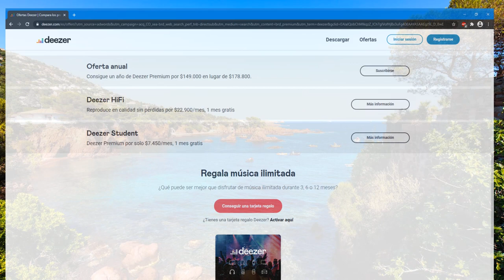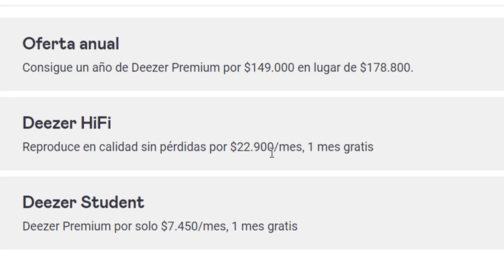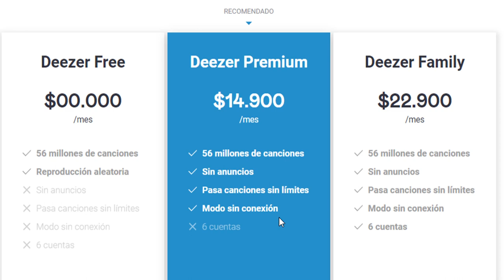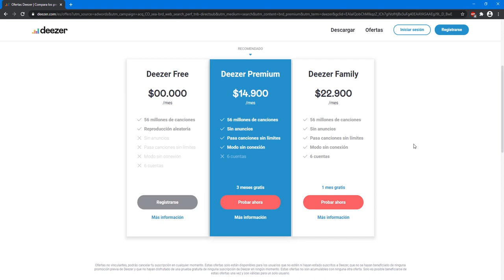Dj esta es la oportunidad para probarlo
no dejes pasar esta oportunidad con @DeezerFrance